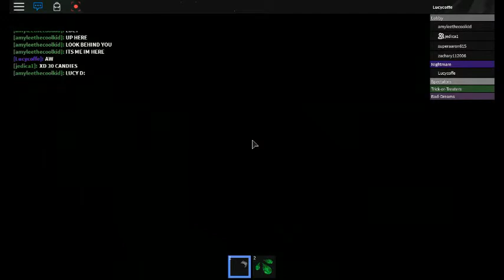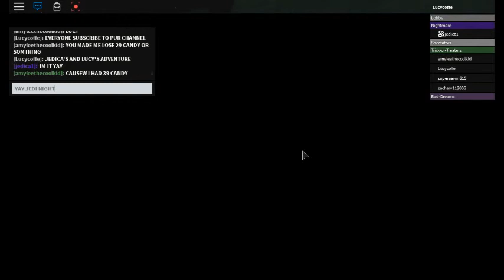LAJA Plays - ROBLOX Trick Or treat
i really liked this pumpkin outfit it's so cute :D I hope i can buy it sometime but i need robux me and jedica are nbc players